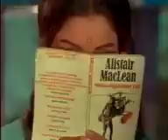4 April 2019